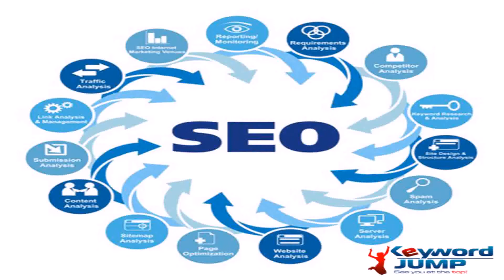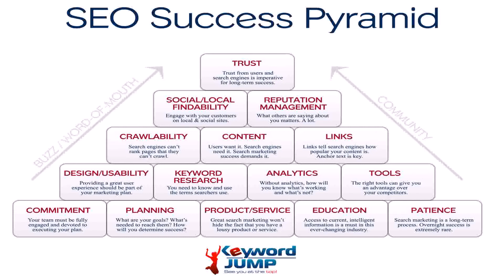SEO Analysis Corona, CA - KeywordJump.com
SEO Analysis Corona, CA